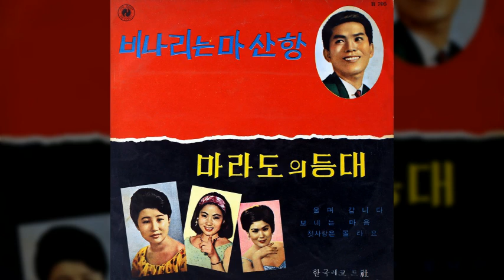비 나리는 마산항 / 김철 (1967) / 고 송 작사 / 송운선 작곡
비 나리는 마산항 / 김철

누굴 찾어 내가 왔나 비 나리는 마산항에
추억 속의 연인을 못 잊어 내가 왔나
소리쳐 불러보고 목메이게 외쳐봐도
비 나리는 이 항구엔 비 나리는 이 항구엔
갈매기만 슬피 우네

무엇하러 내가 왔나 안개 짙은 마산항에
갈대처럼 가냘픈 행복을 찾어왔나
목메여 불러보고 눈물 어려 찾아봐도
안개 짙은 이 항구엔 안개 짙은 이 항구엔
물새만이 슬피 우네

고 송 작사 / 송운선 작곡